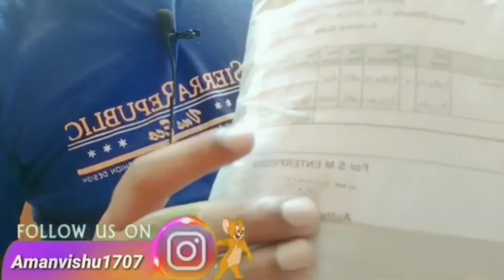Green Screen Unboxing For Instagram Reels | Green screen under 500 unboxing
Is video me humne bataya hai ki ap kon sa green screen le sakte hai apne instagram reels video ko shoot karne ke liye or background change karne ke liye agar aap bhi apna Instagram reels viral  karna chahte ho to is video ko end tak dekhna or agar video pasand aaye to video ko like share or comment karna or channel ko subscribe bhi kar dena jisse ki humari aane wali Instagram se related video apko time to time milti rahe THANK YOU

1- Green Screen Unboxing For Instagram Reels

2- Green screen under 500 unboxing

3- Green screen background

4- Chroma Green screen price India

5- Green screen cloth Flipkart

6- Green screen PRICE in Flipkart

7- Chroma Green screen price India

8- Green screen PRICE in Flipkart

9- Green screen Kit India

10- Green screen Flipkart

11- Instagram hindi

Facebook I'd -

Telegram- Aman vishu ka gyaan

Sara gyaan yaha milega!